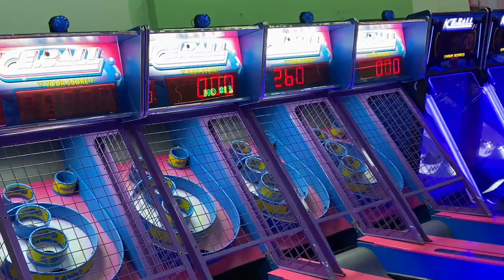Mini Vlog / Spend the day with me At silver Star for my birthday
What's Good y'all !!! Subscribe and Don't forget To Turn On Your Notification Ball So You Don't Miss Any Videos And We On The Road To 50K Subscribers Please Subscribe, Share These video With Family & Friends